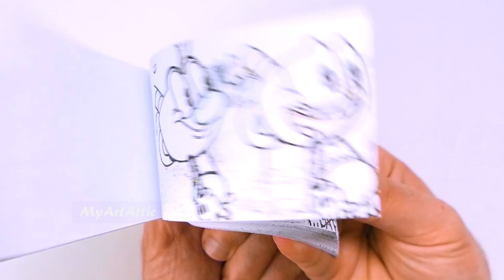THE CUPHEAD SHOW! Flipbook Animation - Cuphead and Mugman Walking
The Cuphead Show! - Cuphead and Mugman Walking
Cuphead Flipbook Animation

Based on the award-winning video game, THE CUPHEAD SHOW! follows the unique misadventures of loveable, impulsive scamp Cuphead and his cautious but easily swayed brother Mugman.

THE CUPHEAD SHOW! | Official Trailer | Netflix